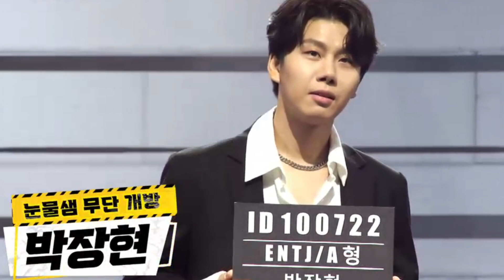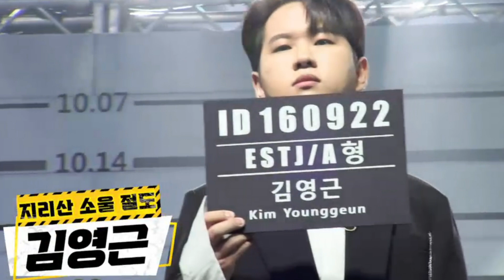[내일은 국민가수] 3라운드 25인 프로필 사진과 5인의 에이스 사진 모음